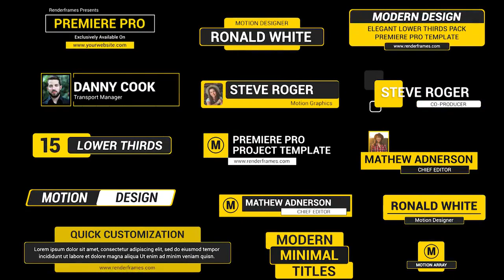Elegant Lower Third Pack Premiere Pro Templates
Elegant Lower Third Pack is a dynamic Premiere Pro Template that contains 15 clean-looking and creatively animated full-screen title animations. You can use them in your corporate presentations, business slideshows, promotions, and event videos. Impress your audience by adding professionally designed and elegantly animated full-screen title animations into your videos. No plugins required.